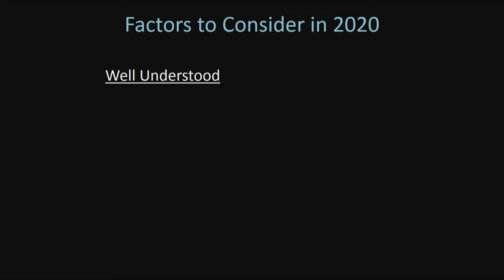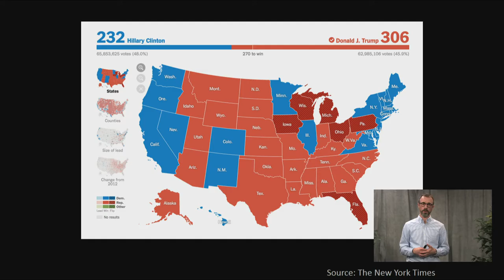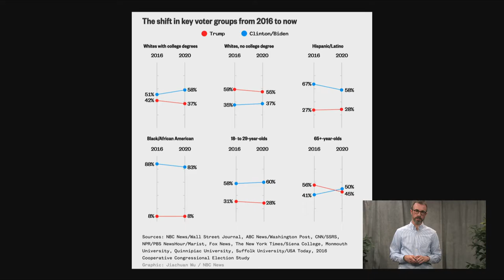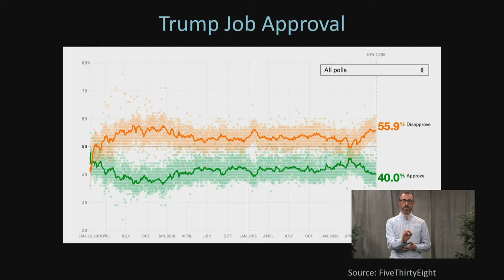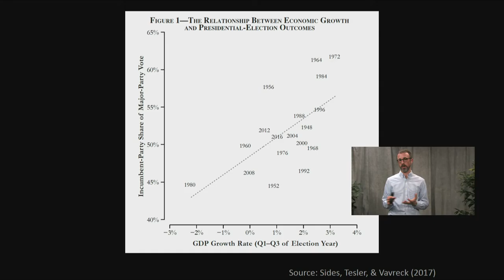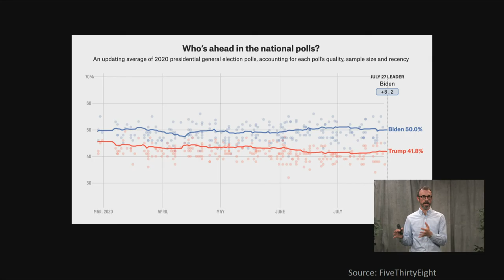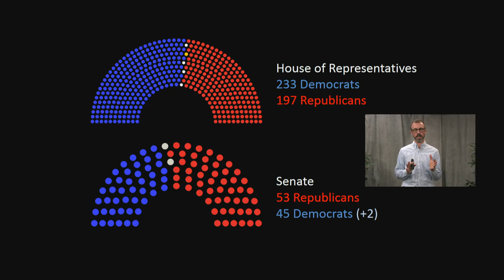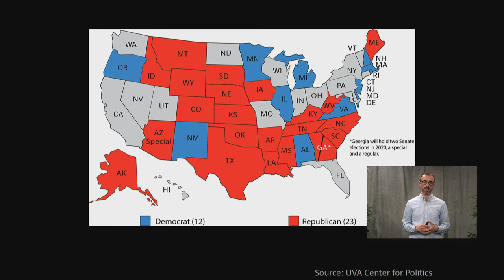A look at the 2020 Presidential Election 7/29/20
Professor Barry Burden from UW-Madison presents about the State of the 2020 Election: Wisconsin and the Nation recorded July 29th, 2020